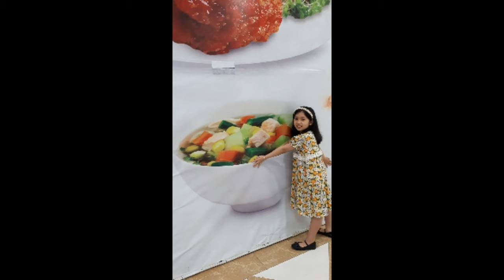NỖI NHỚ TUỔI THƠ sáng tác -hòa âm & hát : Đức Tiến , ( Cùng lời giới thiệu về ca khúc của tác giả )